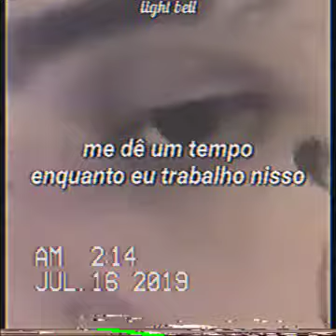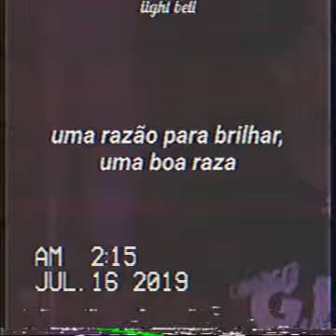Lil Peep Para Status | Star Shopping (legendado)